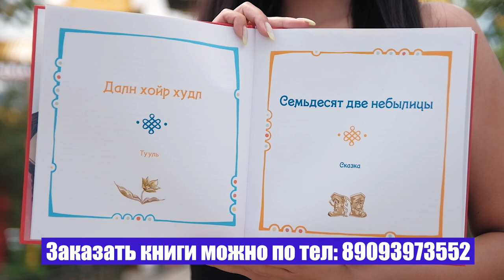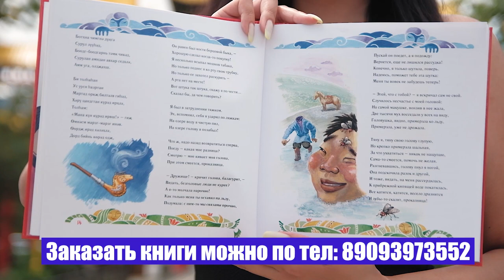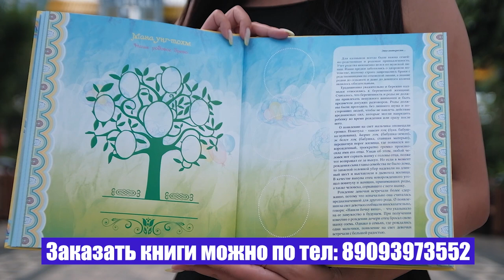COVID-19 в Калмыкии - Намсыр Манджиев (Депутат Народного Хурала Калмыкии)